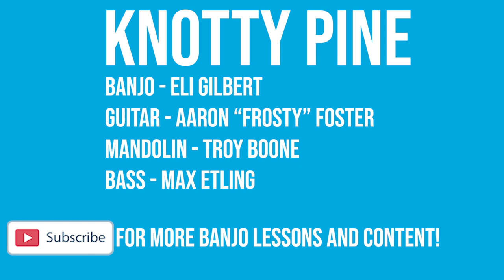Knotty Pine - Original Tune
Here's the full version of the tune I use for my outro!